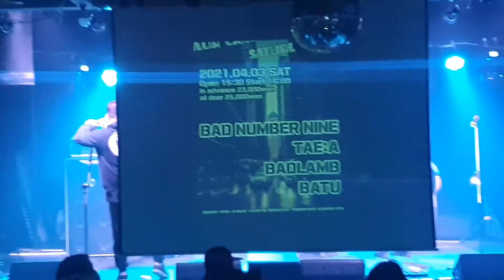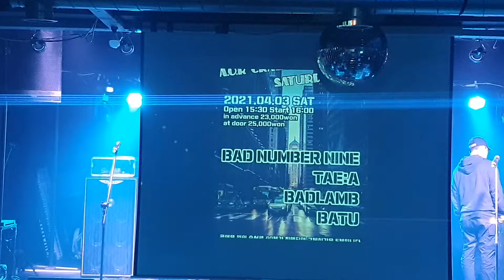210403 배드넘버나인 BAD NUMBER NINE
210403 배드넘버나인 BAD NUMBER NINE